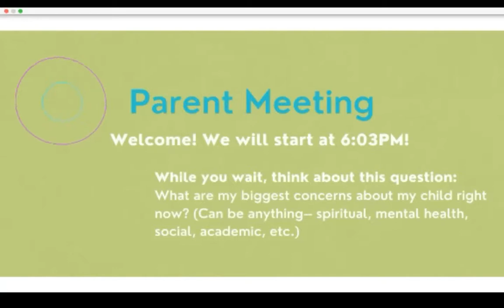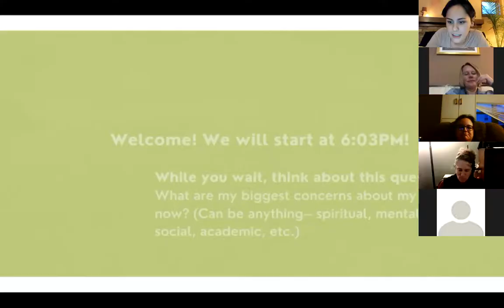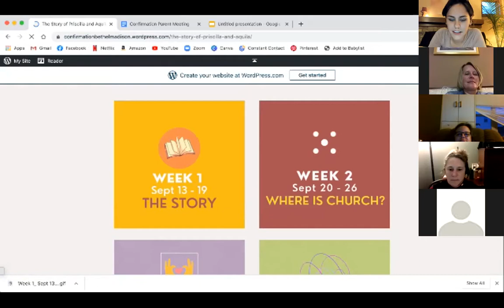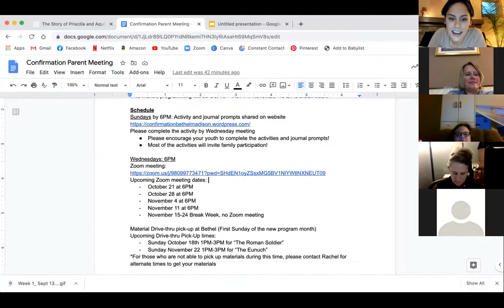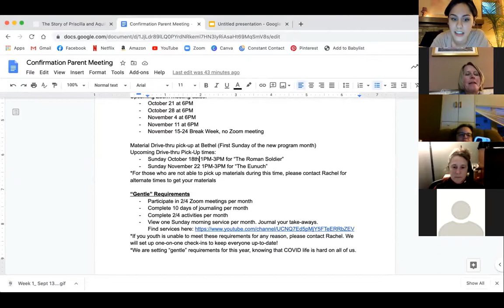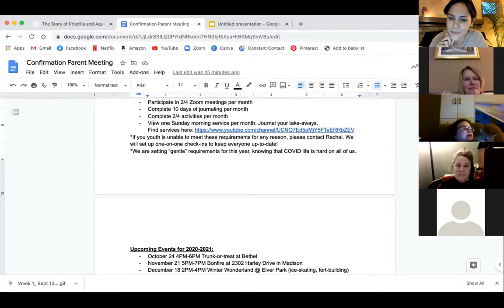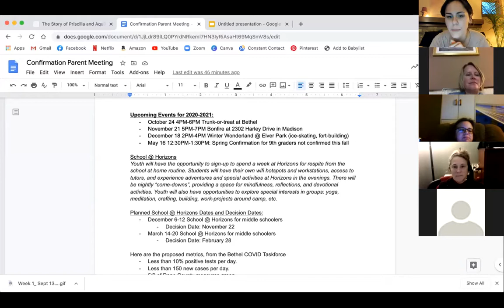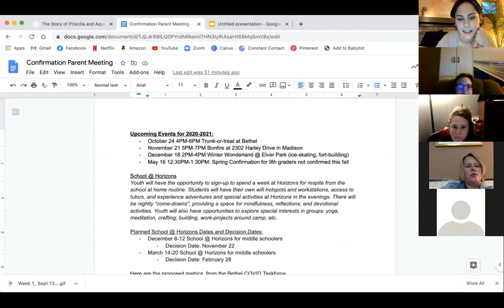October 14 Confirmation Parent Meeting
Recorded live on Zoom